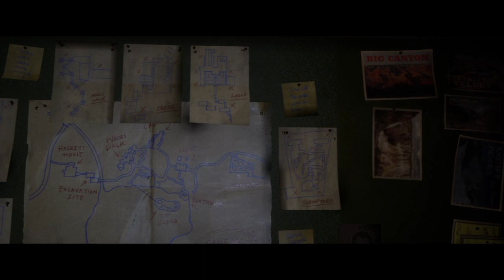The Quarry part 10